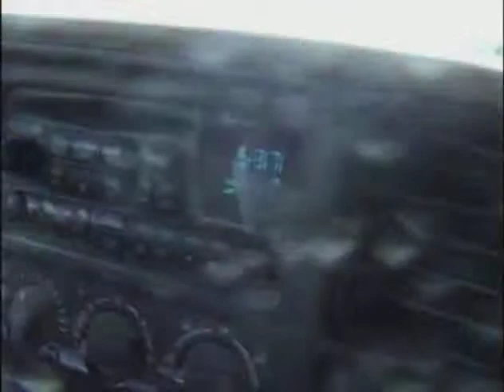On the road with Team Deadgame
Coach Josh, Joshua jr., Knite Rider, Rolando, Marathon, Zach, Lil Rob